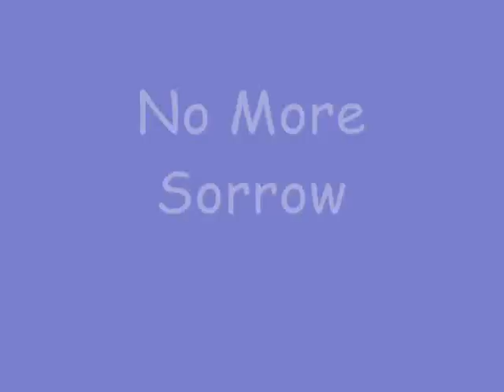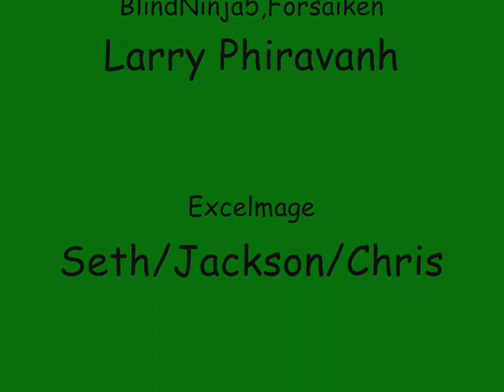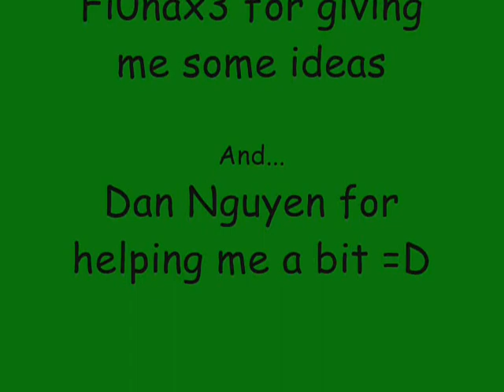No More Sorrow MMV-Linkin Park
The begenging kinda of a bust =/ cause chester doesnt sing until 1:07 =o
but it gets better in the middle and in the end :D
Song:No More Sorrow
Artist:Linkin Park
Credit Song:Enth E Nd/Petrified By RavRule52
Plz rate And Commen
another special thanks to Lien(myohmy22) and Kunai(KunaiGurlz) :D